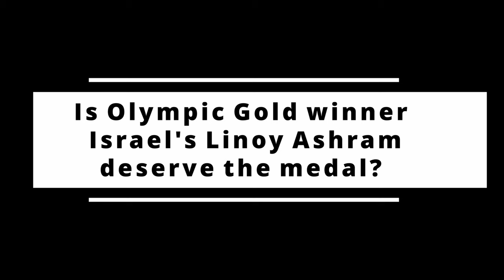Congrats Israel | Russia angered by ‘injustice’ of Olympic gold medal for Israel’s Linoy Ashram?